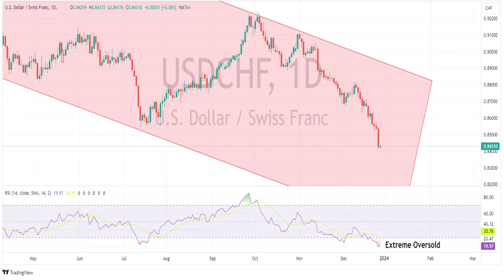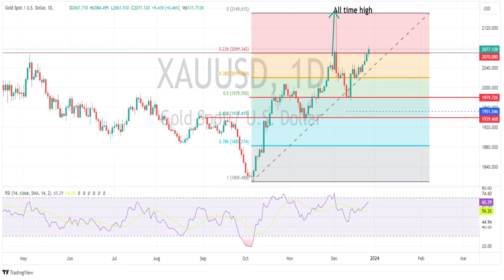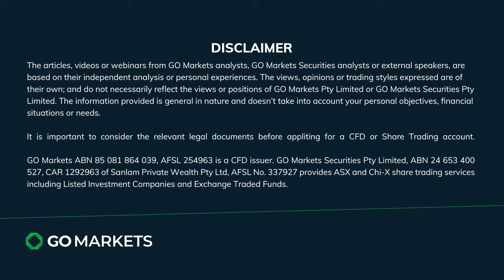Gold and CHF surge on safe-haven flows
Wednesday’s session saw another drift higher in equities with volumes still in holiday mode and few major catalysts to drive market action.
There were some big moves in safe-haven assets with USDCHF tanking and Gold breaking a key resistance level, a big build in inventories also saw Crude Oil take a tumble.